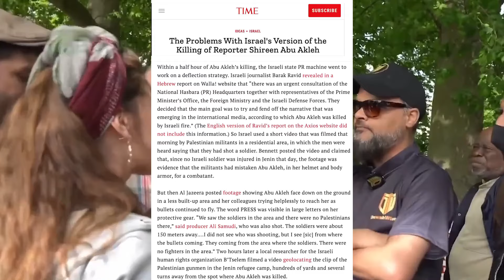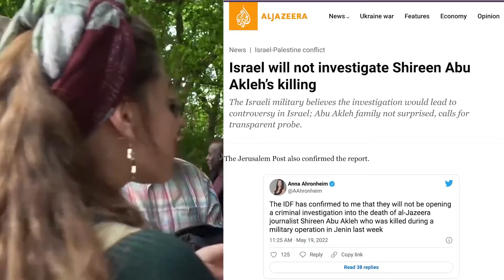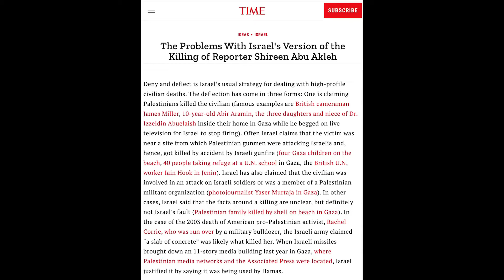شرطية إسـ*را@ئيـ*لية قام المسلمين بتأديبها!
يرجى التعليق والاشتراك والإعجاب ونشر هذا الفيديو.
نطلب من الجميع الحفاظ على لياقة قسم التعليقات. لن نتسامح مع أي إساءة أو تنمّر أو شتائم وما إلى ذلك في قسم التعليقات. من المؤكّد أنه من المستحيل مراقبة كل تعليق على مدار الساعة طوال أيام الأسبوع. لذا، إذا رأيت أي سلوك / تعليق غير لائق، فيرجى إبلاغنا به  على الإيميل أسفله حتى نتمكّن من حذفه أو حظره.

الرجاء دعم قناة DawahWise 🤝:
عن طريق الإشتراك والإعجاب ونشر مقاطع الفيديو الخاصة بنا
يرجى التبرع بسخاء ليستمرّ عملنا:
❤️ الباتريون: